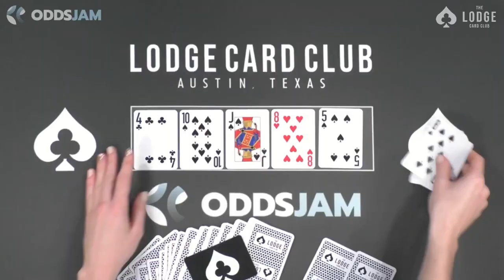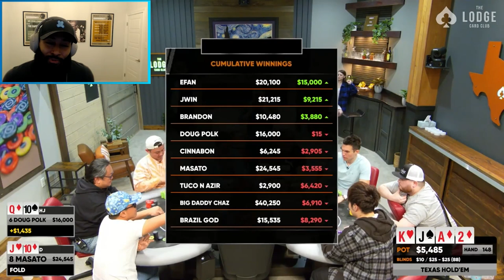My UNFORGETTABLE Poker Hand Against DOUG POLK!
Can I beat Doug Polk in this insane poker hand? It is a massive pot while playing Poker at the Lodge!

The Brandon Sligh Poker Vlog on YouTube showcases my  journey of playing live poker against some of the best poker pros in the world! You will see poker tournament vlogs and poker cash game vlogs as well!

I will now be streaming my online poker play on YouTube starting in 2023! My online poker stream will be 4 days a week (Tues, Wed, Thursday, and sometimes Sundays/Mondays).  Be sure to stop by to catch some online tournament and cash game action!